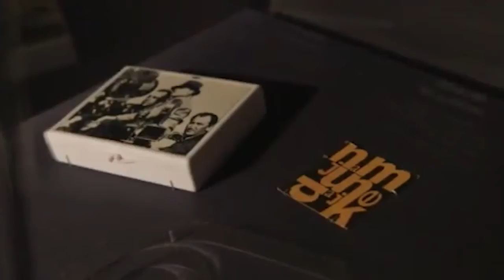Nam June Paik - Zen for Film | storia dell'arte in pillole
La storia dell'arte in pillole è un viaggio di Artesplorando. Qui vi parlerò di Zen for Film di Nam June Paik ▼CONTINUA SOTTO▼▼

Lui, Nam June Paik, è uno dei pionieri della video arte che, come già suggerisce il nome, è un’espressione artistica che utilizza il mezzo del video. La ricerca di Nam June Paik è incentrata su quelle che erano, tra gli anni Sessanta e Settanta, le nuove tecnologie mediatiche, ponendo particolare attenzione alla televisione e non senza un pizzico di provocazione. Dopotutto l’arte contemporanea spesso nasce proprio per farci riflettere sulla società del nostro tempo e altrettanto spesso lo fa in maniera disturbante.
Ma in questo caso su cosa volle porre l’accento l’artista? Nam June Paik aveva una posizione particolarmente critica riguardo al potere alienante e persuasivo della divulgazione televisiva.
L’artista credeva che questo mezzo di comunicazione di massa fosse al servizio di una società vuota in cui gli unici due valori erano lo spettacolo e il consumismo. L’obiettivo di Paik era quindi quello di rendere più umano il rapporto con i mezzi tecnologici di comunicazione. Per fare ciò modellò, come fosse argilla, il materiale video e sonoro di qualsiasi tipologia e lo fece usando distorsioni magnetiche, contrasti e unendo i monitor video con degli altri oggetti. Queste installazioni inusuali hanno dato vita a delle vere e proprie video sculture.

LETTURE CONSIGLIATE
➡ Nam June Paik per Tate Publishing